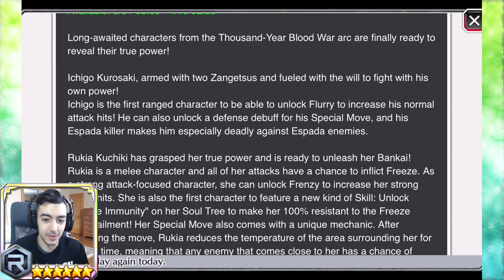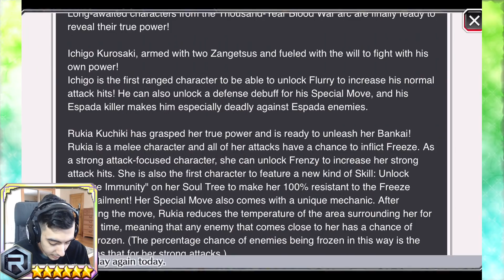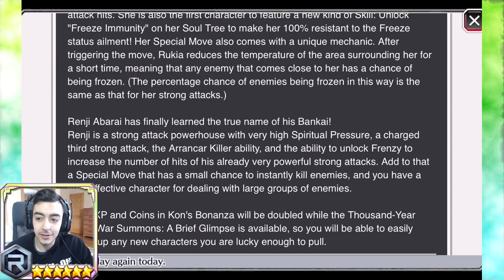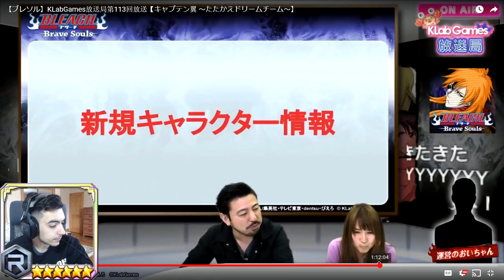NEW BANKAI RUKIA , RENJI & ICHIGO LVL 200 STATS/SKILLS GAMEPLAY REACTION | Bleach Brave Souls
Wow... I can't believe these characters are dropping so soon. Actually, i can believe it haha. It's classic klab. Regardless, after looking at there game play. Renji is looking amazing in my honest opinion. Same with ichigo, Rukia was a bit under whelming.